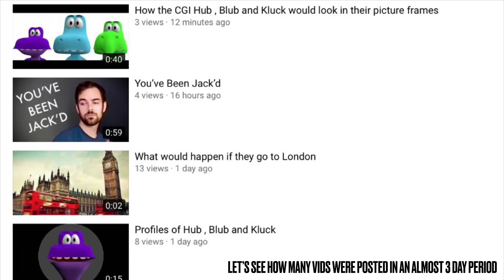How many vids did we post in almost 3 days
There’s 12 vids posted in an almost 3 day period

I hope more CGI Hub , Blub and Kluck images would be sent to me